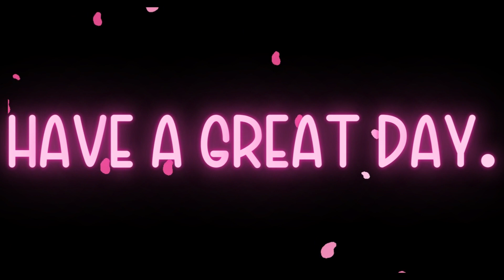Sometimes all you can do is inhale, exhale, breathe, don't be so hard on yourself and forgive you.